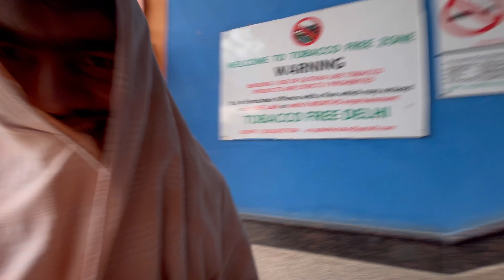Day 1st At Delhi🛍️chandni chowk|| knuriya sharma